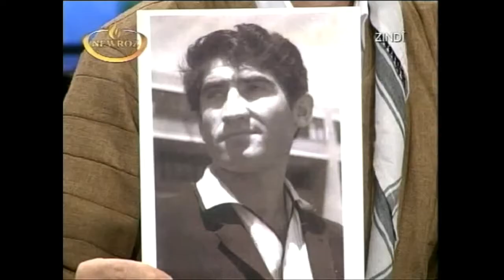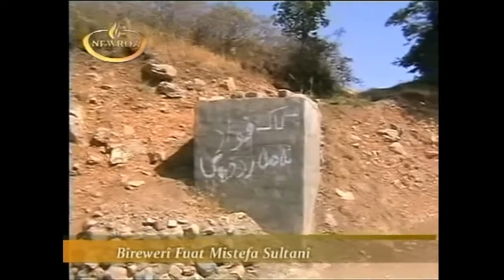NewrozTV Yadi Kak Foad 1